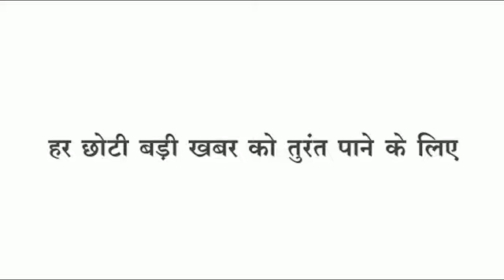Badwani हीरालाल अलावा ने सरकार पर किया तीखा प्रहार,आरोपों पर सांसद ने किया पलटवार